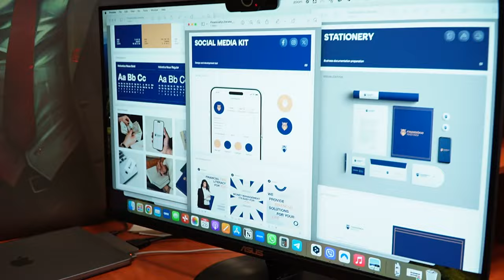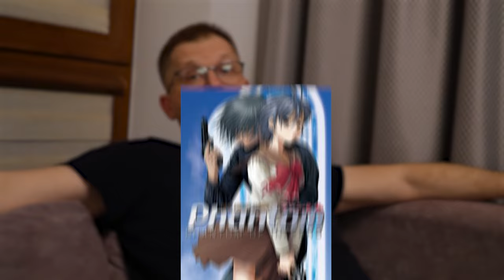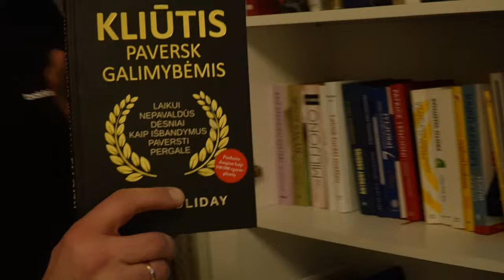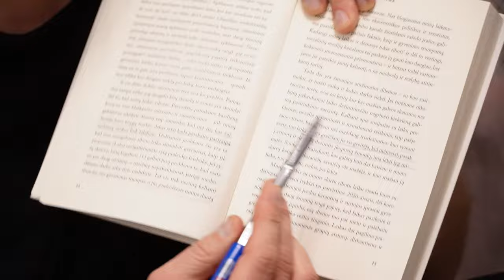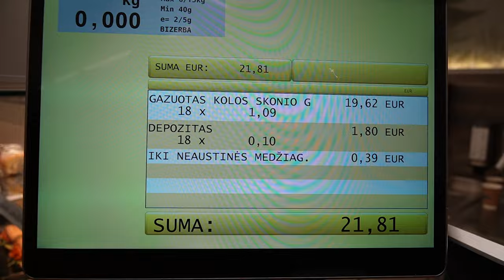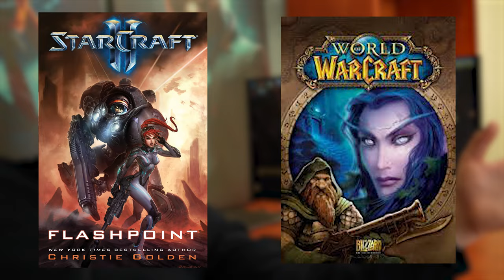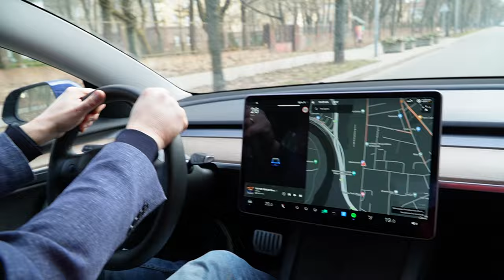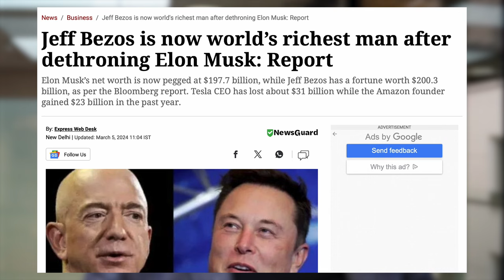7 DIENAS GYVENAU KAIP ELONAS MUSK'AS - Iššūkis!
7 DIENAS GYVENAU KAIP ELONAS MUSK'AS - Iššūkis!

🎯 Susipažinkite su mano patirtimi gyvenant kaip Elon Musk! Šis iššūkis man leido įžvelgti jo darbo ir gyvenimo stilių. Ar sugebėsiu gyventi kaip Elonas Muskas 7 dienas? Pažiūrėkite šį video ir sužinokite daugiau!